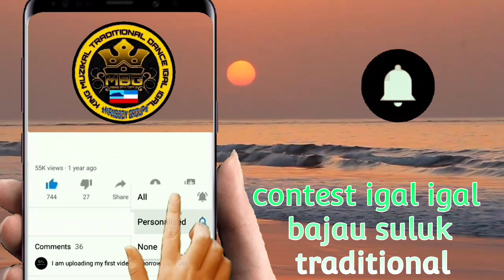KuLiNtaNgaN / Contest igal igal bajau suluk traditional in Mabul iSLanD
Area semporna pulau mabul

& Love song ta'usug mix comedy